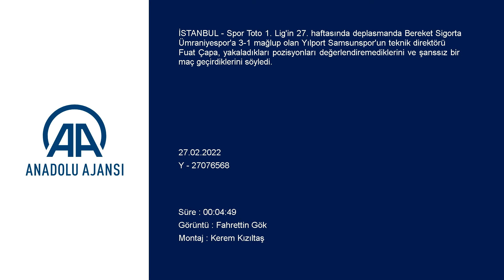Fuat Çapa: Fofana’nın durumunun belli olmaması, ikinci kalecimizin geçirdiği rahatsızlık...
GÖRÜNTÜ DÖKÜMÜ :
- Yılport Samsunspor Teknik Direktörü Fuat Çapa'nın açıklaması
Ümraniyespor-Samsunspor maçının ardından
- Yılport Samsunspor Teknik Direktörü Fuat Çapa:
"Son vuruşlarda başarısızdık. Şanssız bir gün geçirdik"
İSTANBUL (AA) - Spor Toto 1. Lig'in 27. haftasında deplasmanda Bereket Sigorta Ümraniyespor'a 3-1 mağlup olan Yılport Samsunspor'un teknik direktörü Fuat Çapa, yakaladıkları pozisyonları değerlendiremediklerini ve şanssız bir maç geçirdiklerini söyledi.
Maçın ardından düzenlenen basın toplantısında konuşan Çapa, şunları kaydetti:

"Maçın önemini biliyorduk. Bugün olduğu gibi ve hafta içinde de çok şanslı süreç geçirmedik. Fofana’nın maç saatine kadar durumunun belli olmaması, ikinci kalecimizin geçirdiği rahatsızlık ve maça başladıktan sonra ilk dakikalarda Alaaddin’in yaşadığı sakatlık oldu. 38. dakikada kalecimizin gördüğü kırmızı kart var. 1-0 geride devreye girince takım demoralize oldu. 1-0’dan sonra daha önde basıp risk alarak oynamak zorundaydık ve yediğimiz ikinci gol takımın motivasyonunu düşürdü. Rakipten daha az pozisyona girmedik ama buradaki hava şartları, stadın ortamı alışkın olmadığımız bir ortam. Rüzgarın çok alması ve rakibin de buna alışkın olması, bizi olumsuz etkiledi."
"Bugün önemli bir avantajı kaçırdık." diyen Fuat Çapa, "Galip gelseydik, ilk iki için hesaplar yapacaktık ama 3 hafta önce bunları yapmıyorduk ve 3 hafta sonra yapacağımız hesapları herkes görecek. 11 maç var ve bu maçların içinde ilk 6’daki takımlarla oynayacağız. Bu maçlar bizim sıralamamızı belirleyecek. İlk 6 içinde olacağız ve bu konuda iddialıyım. Bazen iyi oynayıp kaybettiğimiz maçlar olabiliyor. Oyuncularımızı bir an önce motive edip Menemenspor karşısında alacağımız galibiyetle tekrar yolumuza devam edeceğiz." şeklinde konuştu.